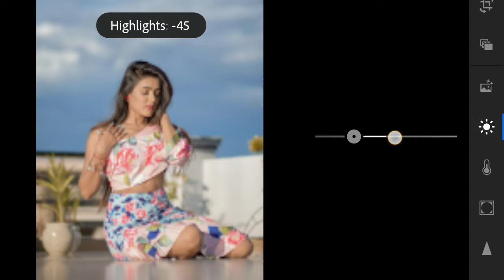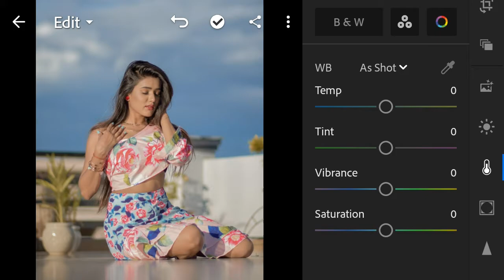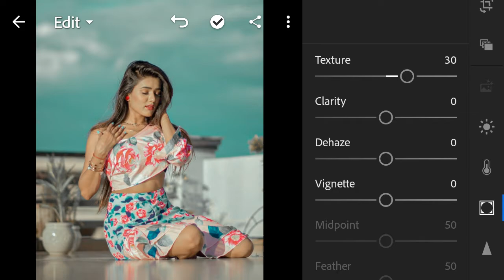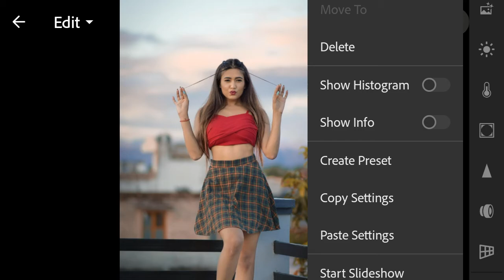Gima Ashi - Lightroom Premium Photo Editing Tutorial 2021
About Video - In this video Guys, i will show you How to Edit Photos Like Professional, just using Lightroom Mobile Application.
Keywords - gima ashi photo editing
Gima ashi photo editing tutorial
Gima ashi lightroom photo editing
Gima ashi ke photo kese edit kare
Instagram viral photo editing